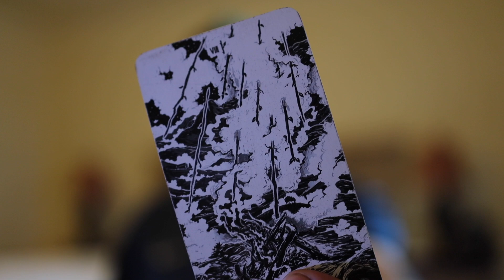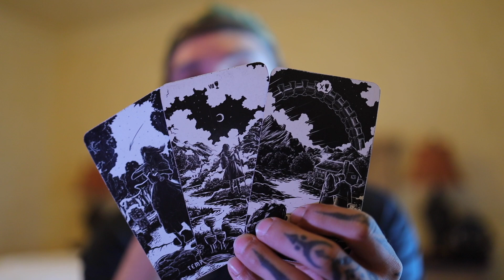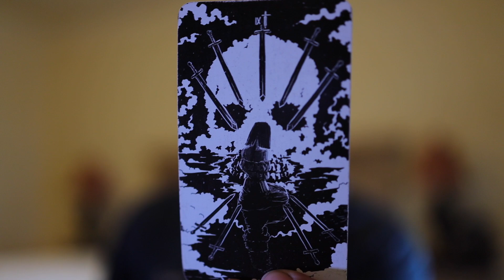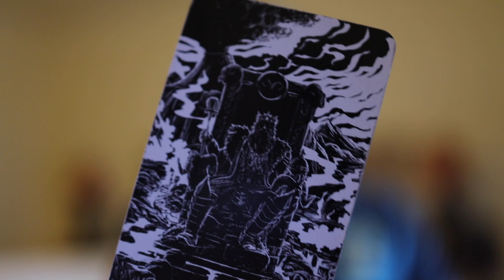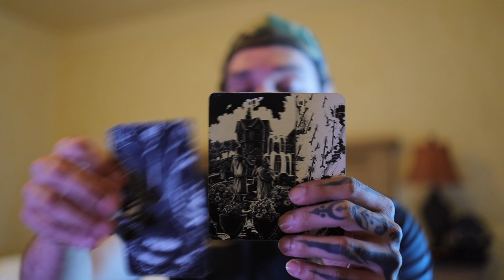SCORPIO: THEY ARE INITIATING A HEART-TO-HEART EXCHANGE - YOU SEEM CLOSED OFF | NOV 27-03 TAROT READ